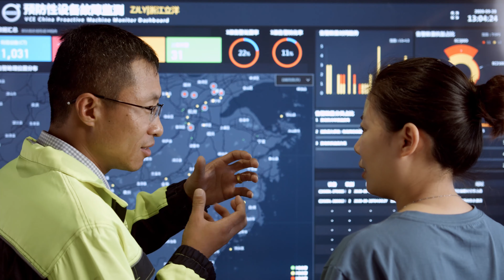Volvo - Volvo Service Commitment - Uptime - Bauma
Testimonial of Tao Han, General Manager of Huzhou Zhongyi Construction Machinery Ltd in Zhejiang, for 2020 Bauma Trade Fair ( World's Leading Trade Fair for Construction Machinery, Building Material Machines, Mining Machines, Construction Vehicles and Construction Equipment )

Produced by Kore Studios Shanghai
Director of Photography : Philippe Roy
Sound : Mike Hough
Editing & post-production : Bastien Robilliard